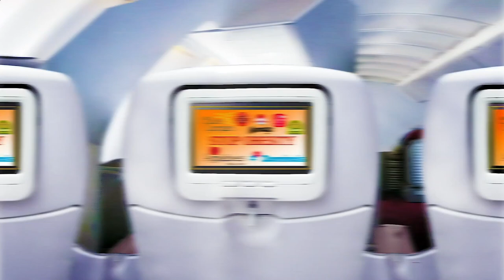Locate Restaurants Near Me - Local Restaurants Close to Me - Manhattan 10005, New York County, NY US